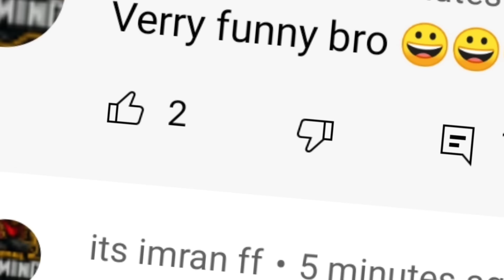43 Mistakes In Bachchhan Paandey - Many Mistakes In "Bachchhan Paandey" Full Movie - Akshay Kumar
Iss Video Me Maine "Bachchhan Paandey Full Movie" Ki Kuch Mistakes Ke Baare Me Bataya Hai.

Myra Devekar a budding director is given a task by a producer to come up with a gripping and violent gangster story to produce a film. To satisfy the producer's commercial outlook and her hunger for making a realistic flick, she decides to study the life of a real-life gangster for the script. Her extensive research leads to menacing one eyed 'Bachchan Pandey' of Baagwa, a ruthless gangster surrounded by quirky yet scary henchmen. Myra's discreet and secret attempts to research the life of Bachchan Pandey fail miserably and she gets caught by the merciless gangster, for snooping. What happens next in this twist of tales, forms the narrative of this film, taking us on a fun filled roller coaster ride.

43 Mistakes In Bachchhan Paandey - Many Mistakes In "Bachchhan Paandey" Full Movie - Akshay Kumar
43 Mistakes In Bachchhan Paandey - Many Mistakes In "Bachchhan Paandey" Full Movie - Akshay Kumar
43 Mistakes In Bachchhan Paandey - Many Mistakes In "Bachchhan Paandey" Full Movie - Akshay Kumar